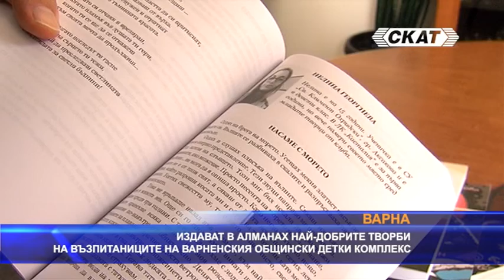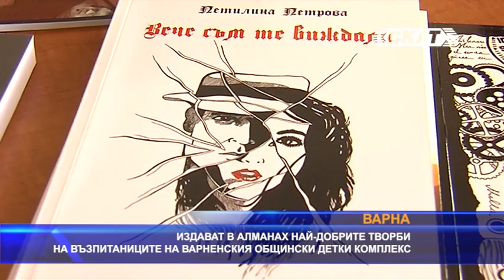Издават най-добрите творби на възпитаниците на ОДК - Варна в алманах „Докосване до Касталия“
Алманах с творчеството на децата от литературния клуб „Касталия“ към варненския общински детски комплекс трябва да бъде издаден през месец юни. Сборникът включва най-добрите произведения сътворени от възпитаниците през последната година. Той е под наименование - „Докосване до Касталия“ и се издава за поредна година.
Литературният клуб към Общински детски комплекс – Варна е създаден през 1996 година. Негов ръководител е Магдалена Маркова. В клуба децата получават знания и умения в сътворяването на различни литературни жанрове – стихове, есета, разкази, приказки. От 2019 година клуб възпитаниците на „Касталия“ списват и собствен вестник.